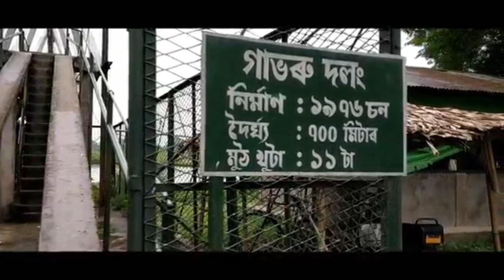Vlog to Gavoru Dolong__A beautiful place Near Duliajan__গাভৰু দলং..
Gabhoru bridge, a beautiful place to visit near Duliajan and Naharkatia
Sorry for uploading a vlog video